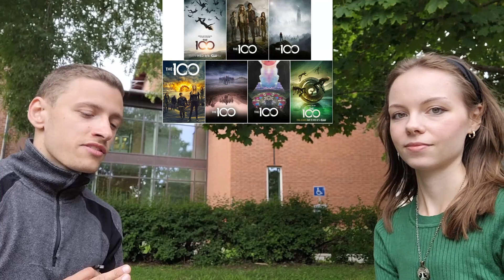Mr.P-Lay | The 100 actors and final thoughts ft.Josefine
Now we've come to the last season of the 100. But we ain't talking about it since we're not finished yet with that one. Instead, we will talk about our thoughts of the 100 and who is playing who. Join ous!

0:00 Intro
0:53 Season 7 this far
1:21 Season 6 missed stuff
2:14 final thoughts
3:26 the actors
5:17 outro